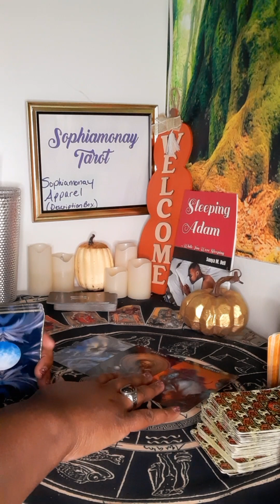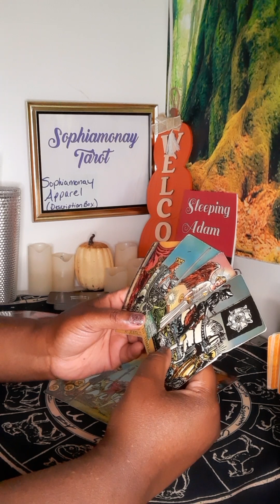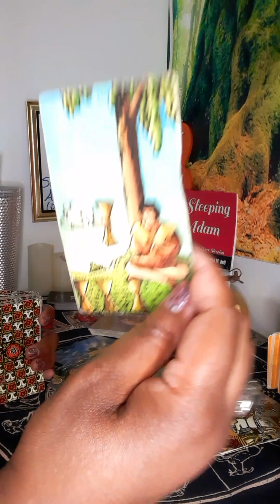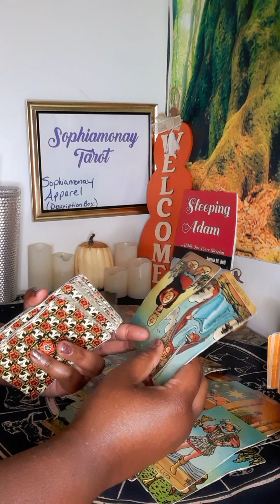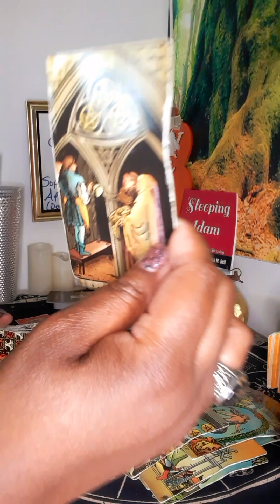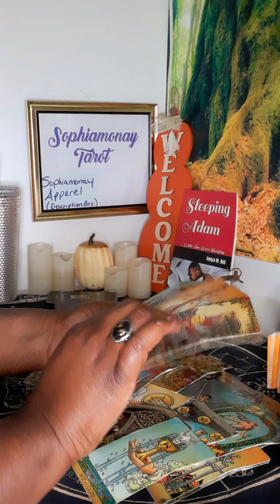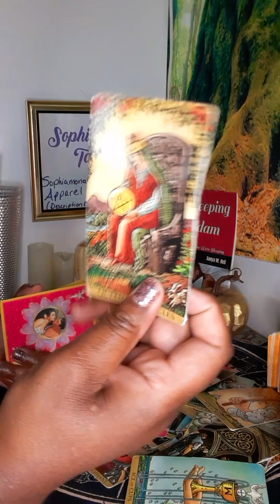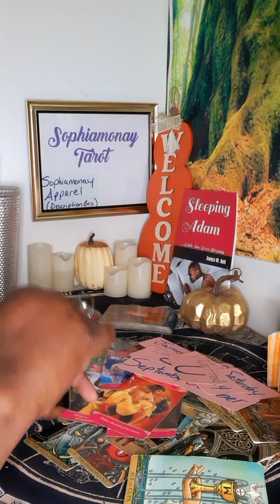LEO SINGLES💘 THEY'RE BACK TRYING TO CONVINCE U TO CHOOSE THEM!🤦🏾‍♀️